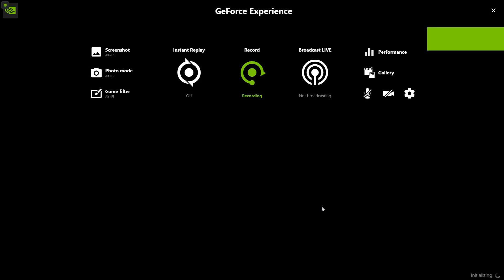Grand Theft Auto V Ammo Supply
All copyrights reserved by simulator_games